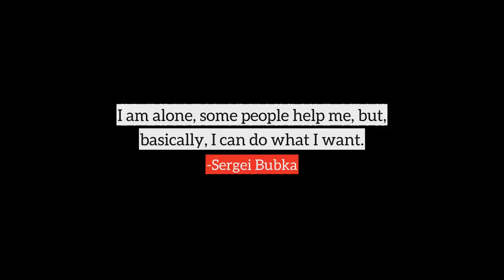Sergei Bubka top Quotes, best quotes from Sergei Bubka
Following are the few quotes from Sergei Bubka, in this video
1) Sports life is very short.
2) I think that focusing on the money, on the business, is not enough.
3) My main idea was to create a sports facility for the basics. This is why I established the club.
4) I am alone, some people help me, but, basically, I can do what I want.
5) I decided to create a sports club during the Soviet times. It was my dream.
6) My policy was just to give good things for sports in my region.
7) I have spoken with many former athletes, and they tell me the best time they had was in sports. I listen to them and use their experience in my career.